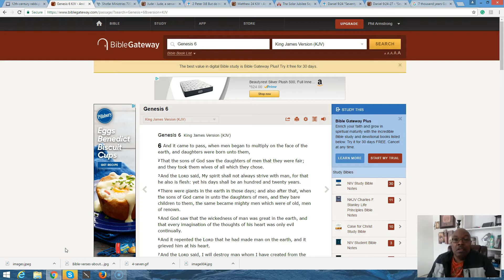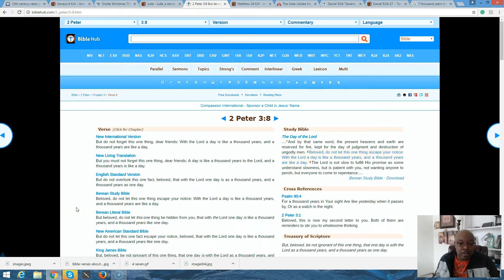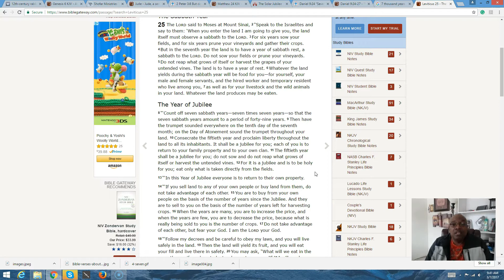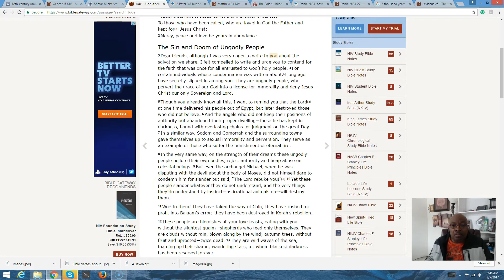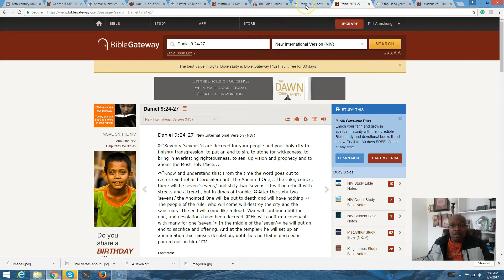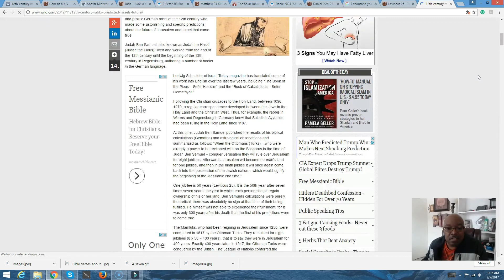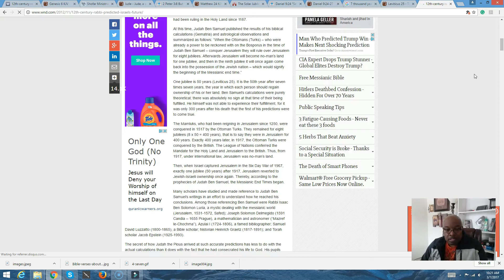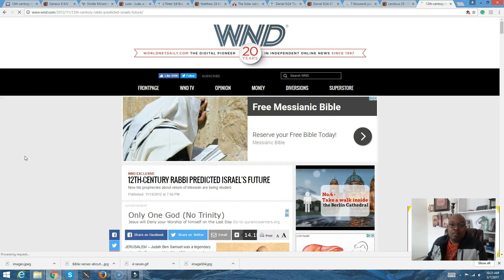God's Time Clock 7000 Years: Jesus is Coming Soon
Jesus is coming soon. Noah was told by God that there will be 120 Jubilees which will be 120 X 50 = 6000 years for man kind. When will the end of Satan/Human Rule come? When will the Day of the Lord come?